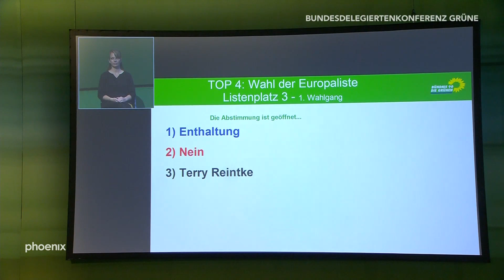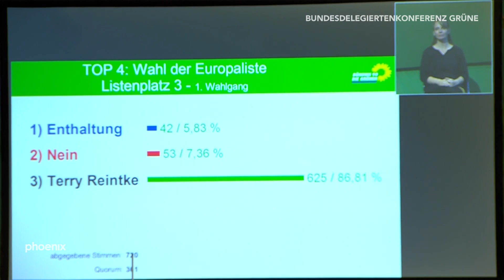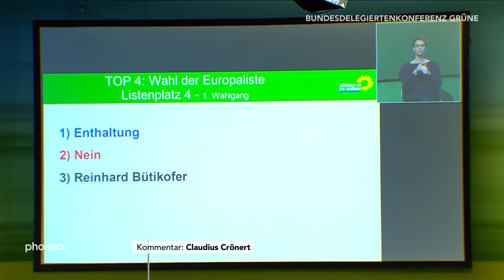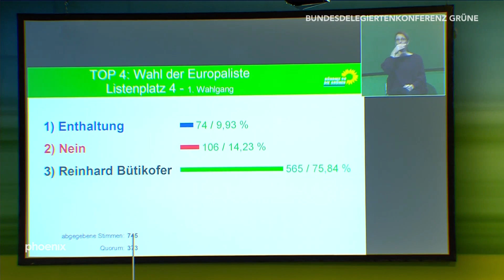Parteitag Die Grünen: Vorstellung weiterer Europakandidaten am 10.11.18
Parteitag Die Grünen: Vorstellung weiterer Kandidat*innen der Europaliste  (vom 10.11.18)